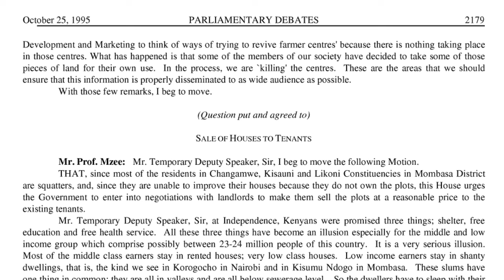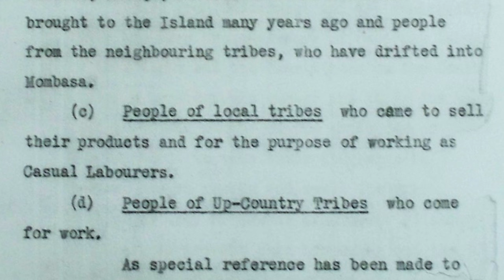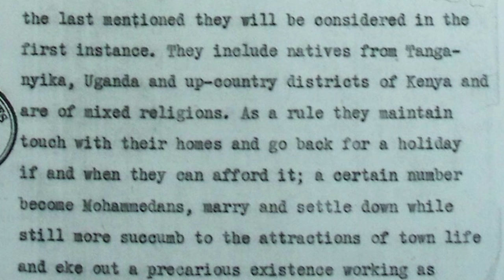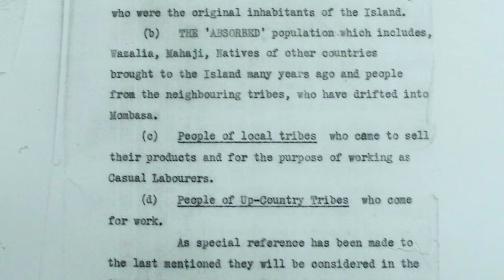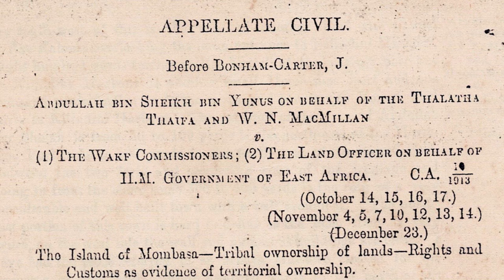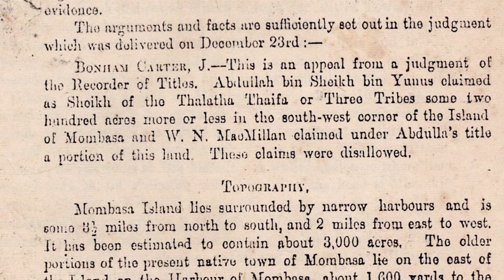Kweli kuhusu Uwanja wa Makadara-Makala ya Tatu.